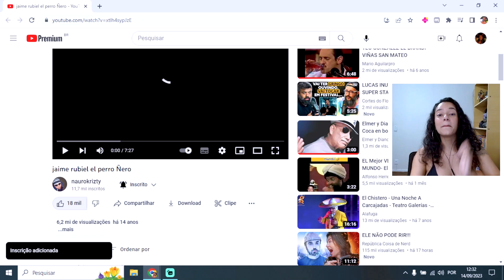Reaccionando por PRIMERA VEZ a JAIME RUBIEL **mejores chistes!** | PURO HUMOR Mexicano